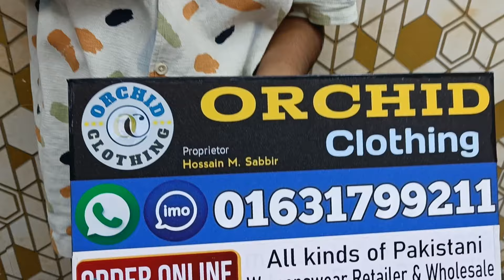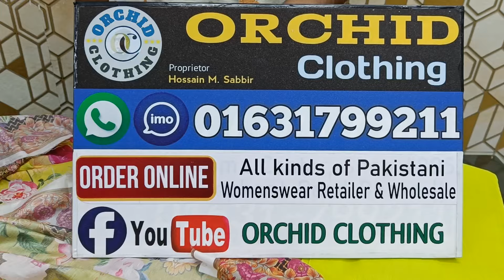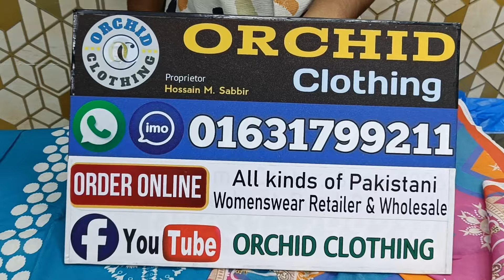মার্কেট চ্যালেঞ্জিং প্রাইজে জম জম সুইজ লোন থ্রি পিস কিনুন I Zomzom swiss lawn Three piece 2024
মার্কেট চ্যালেঞ্জিং প্রাইজে জম জম সুইজ লোন থ্রি পিস কিনুন I Zomzom swiss lawn Three piece

পাকিস্তানি জম জম সুইস লোন থ্রি পিস কিনুন পাইকারি দামে || Pakistani ZamZan Swiss lawn 3 piece 2024

ZumZum Eid Festive Printed Swiss Collection 2024 || Pakistani Summer Cotton Dresses in Bangladesh